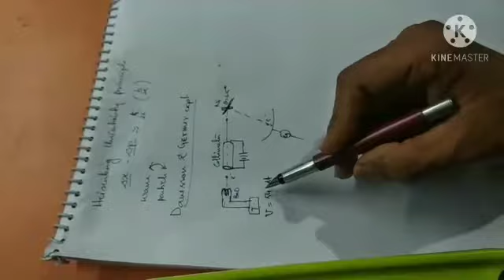photoelectric effect last part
xii